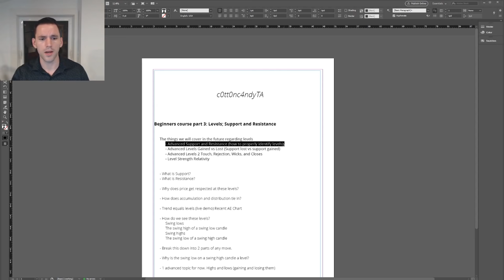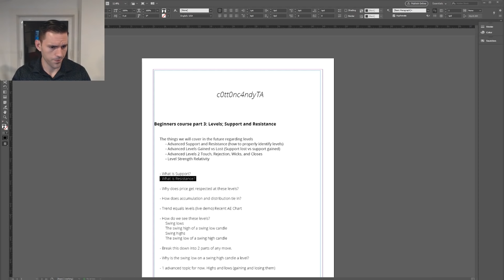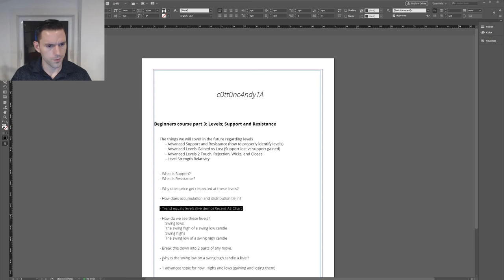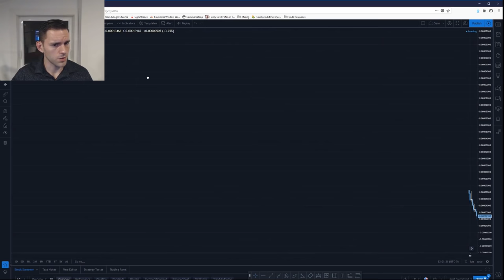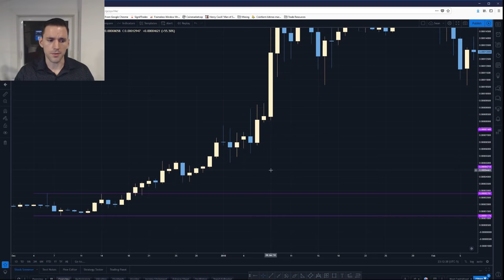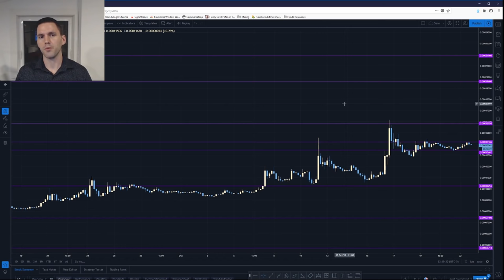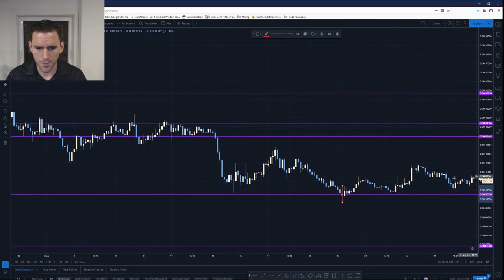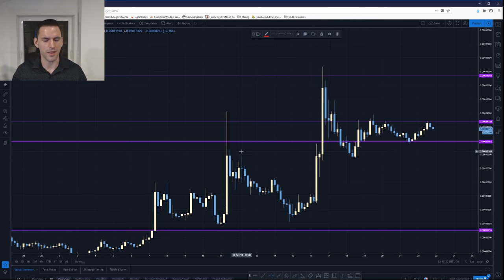Bitcoin Trading (Free Course) Lesson 3: Levels of Support and Resistance